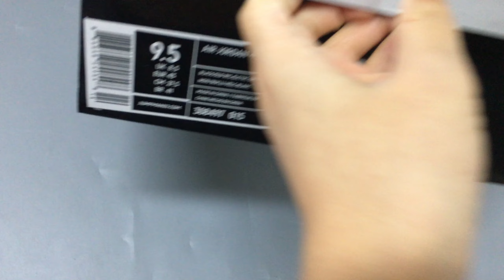Jordan 4 Retro Doernbecher 308497 015 Unboxing